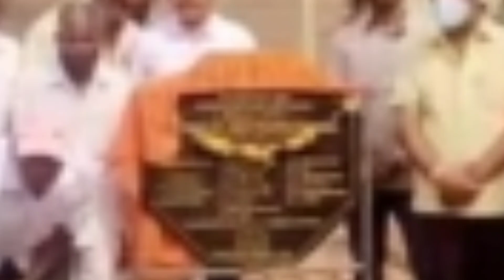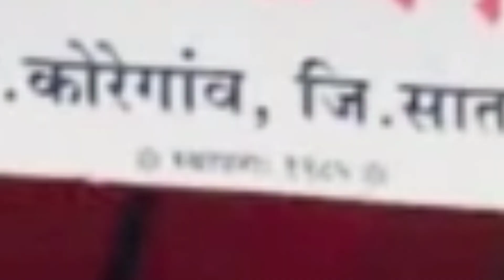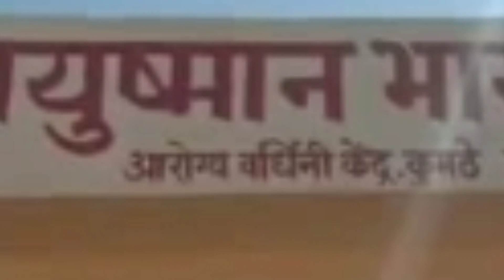सातारा जिल्ह्यातील आजच्या ठळक बातम्या I 17 March 2022 I Satara Varta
👉 Fakta jodani 👈 My New channel

अधिक माहितीसाठी आमच्या सोशल हॅडल्सला नक्की भेट द्या